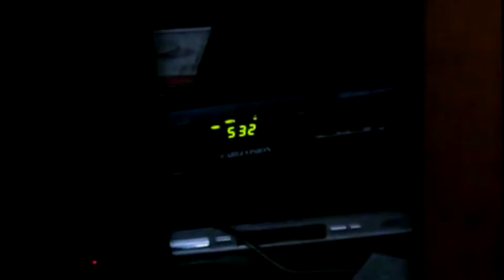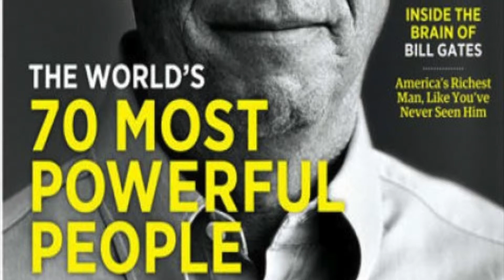Smart | Think and Grow Rich | You Sleep, We Work